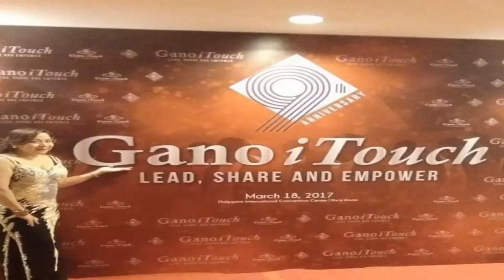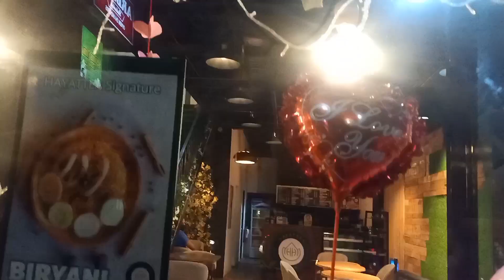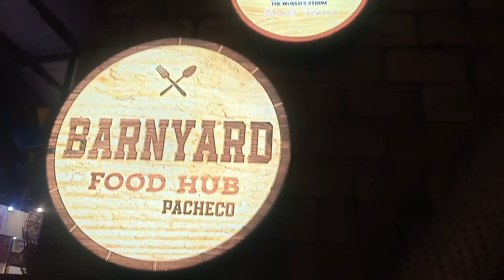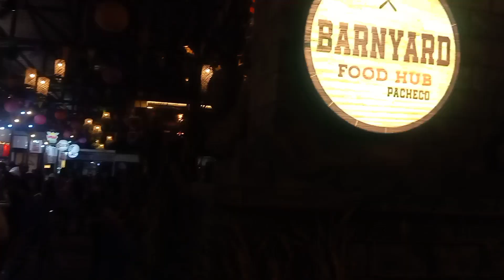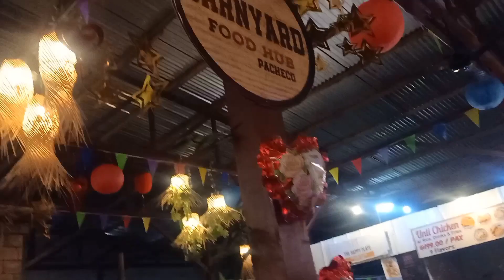HAPPY HE❤️RTS DAY SURPRISE /valentinesday🌹🥗🍰🌻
Spread LOVE LOVE LOVE no HATE  Everyone ...💕
Share a simple dinner and a later surprise @home. Thank you for dropping by and watching